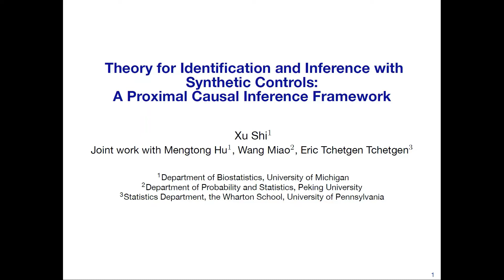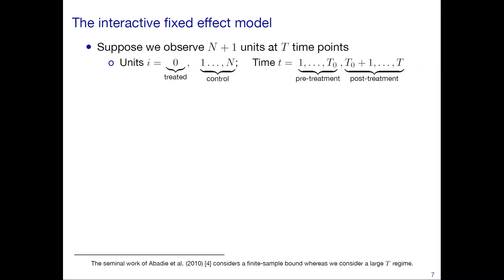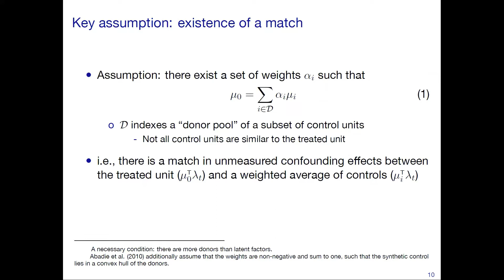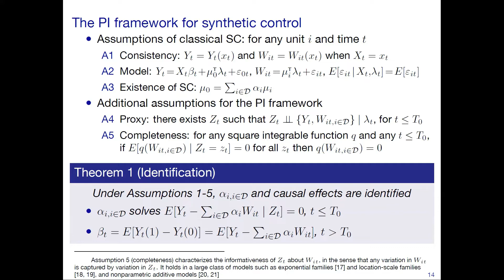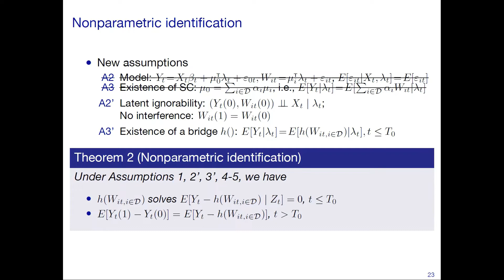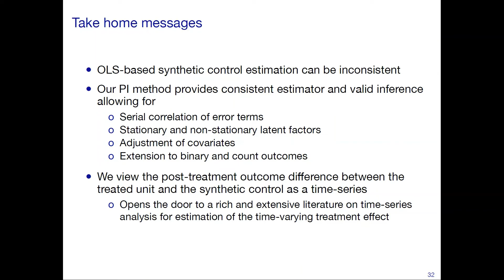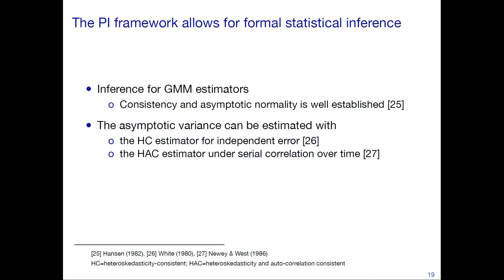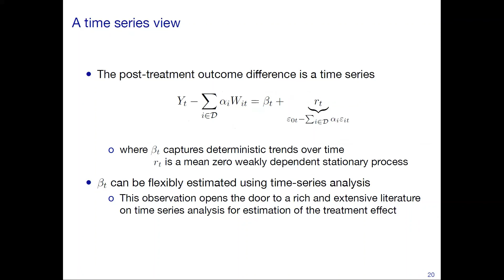Xu Shi Colloquium- March 11, 2022